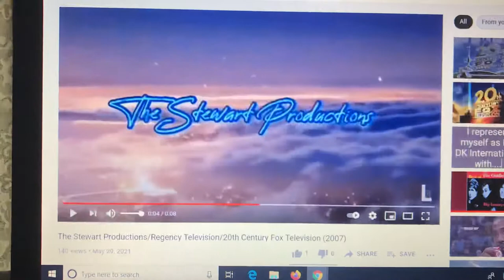David E. Kelley Productions/Regency Television/Fox Television Studios (2002)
Taken from Season 1 (2002) and Season 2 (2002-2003) of Dil Pickles: The Series (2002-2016).

Season 1 of this show aired on the children's network Nickelodeon, where it premiered as a mid-season replacement on Sunday, April 7, 2002. It moved to the Go!Animate Television Network (now GoAnimate Network) where it resided from Season 2 to its series finale.

Season 1: April 7, 2002 - July 21, 2002 (15 episodes)

Twentieth Century Fox Film Corporation and Regency Television Productions, Inc. are the authors of this film/motion picture for the purpose of Article 15 (2) of the Berne Convention and all National Laws giving effect thereto.

Taped at Nickelodeon Studios - Orlando, Florida.